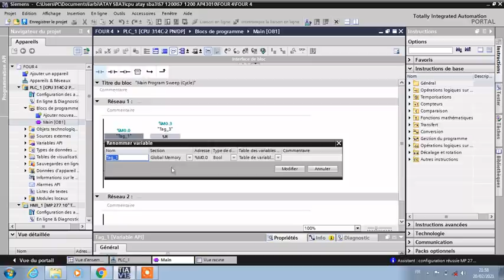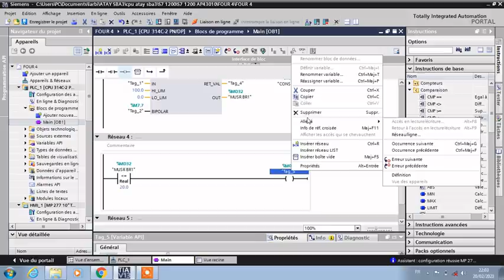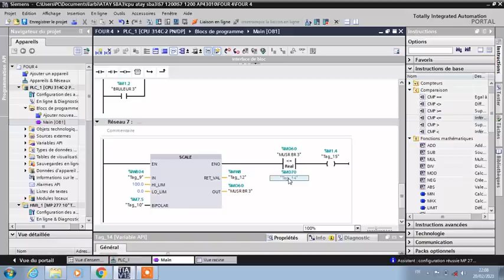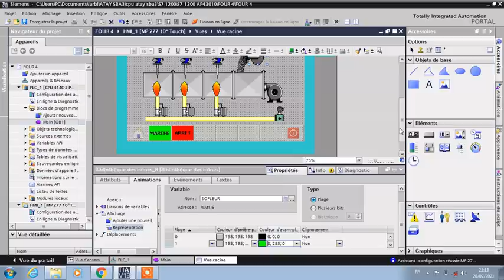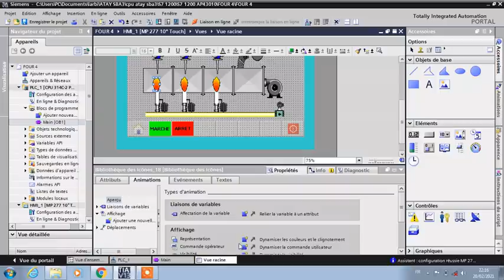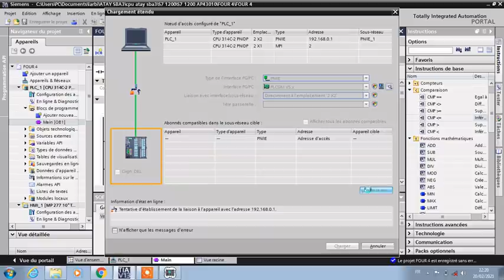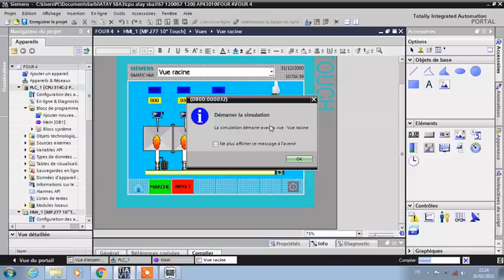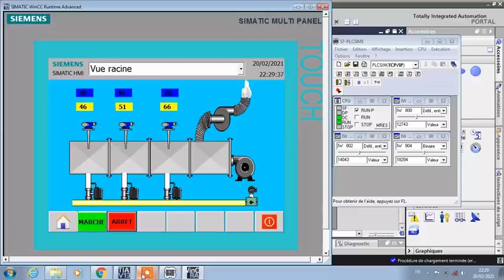(الدارجة ) TIA PORTAL: Supervision et programmation projet FOUR Partie 2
(الدارجة ) TIA PORTAL: Supervision et programmation projet FOUR partie 1